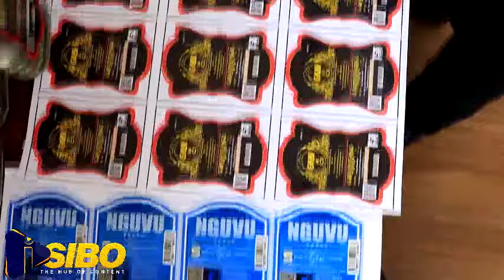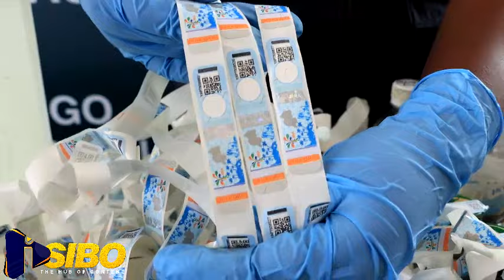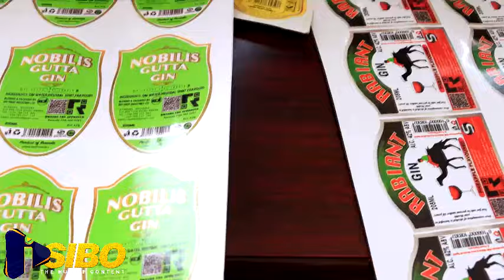RIB yerekanye abacyekwaho gukora bakanacuruza inzoga z'inyiganano za miliyoni 31 Frw